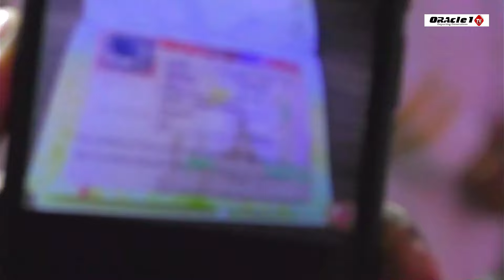SECRET TO WONDERS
SWIFT CODE FABLKENA
BRANCH DONHOLM

FOR GIVING / PARTNERING WITH OUR MINISTRY

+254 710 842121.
Names Lucy Natasha Murathe

SWIFT CODE FABLKENA
BRANCH DONHOLM

BANK ACCOUNT :  FNB
ACCOUNT NUMBER : 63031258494 ACCOUNT NAME : NOORSHA TOUR AND TRAVEL (PTY)LTD